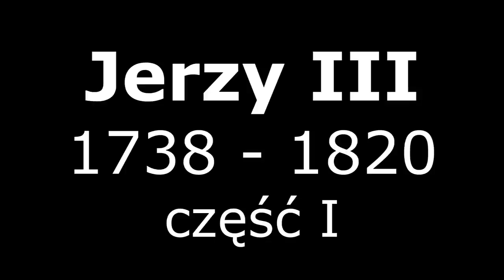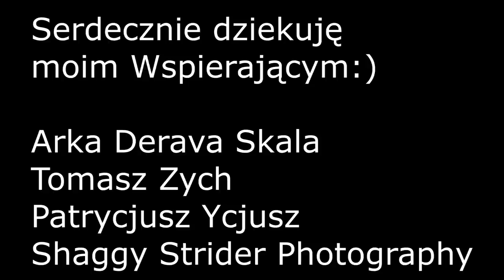Odcinek #10 Jerzy III część 1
4 czerwca 1738 roku na świat przychodzi książę Jerzy, przyszły król Jerzy III Hanowerski. Po śmierci ojca staje się następcą tronu i zaczyna bardzo poważnie przygotowywać się do objęcia tronu. Jakie będą jego pomysły na monarchię i bycie królem?

Obrazy:
“Książę Fryderyk, książę Walii”, Jacopo Amigoni
“Księżna Augusta, księżna Walii”, Charles Philips
“Król Jerzy II”, Thomas Hudson
“Król Jerzy III jako dziecko”, autor nieznany
“Książę Fryderyk, książę Walii”, Jeanne – Etienne Liotard
“Księżna Augusta, księżna Walii”, William Hogarth
“Książę Jerzy z bratem, księciem Edwardem i nauczycielem Francisem Ayscough”, Richard Wilson
“Książę Jerzy, książę Walii”, Jeanne – Etienne Liotard
“Król Jerzy II”, Godfrey Kneller
“Król Jerzy III”, Allan Ramsay
“Lady Sarah Lennox”, Joshua Reynolds
“John Stuart, hrabia Bute”, Joshua Reynolds
“Księżniczka Charlotte”, Johann Georg Ziesenis

Bibliografia:
„George III. America’s Last King”, Jeremy Black
„George III”, Christopher Hibbert
„George III. The Life and Reign of Britain’s Most Misunderstood Monarch”, Andrew Roberts